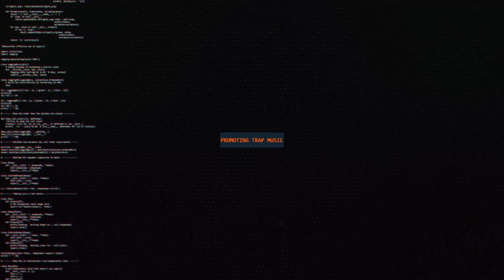ESH x Constantin - 2U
🔥 You are now listening to: ESH x Constantin - 2U